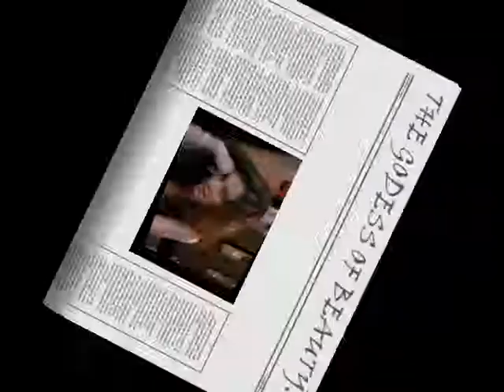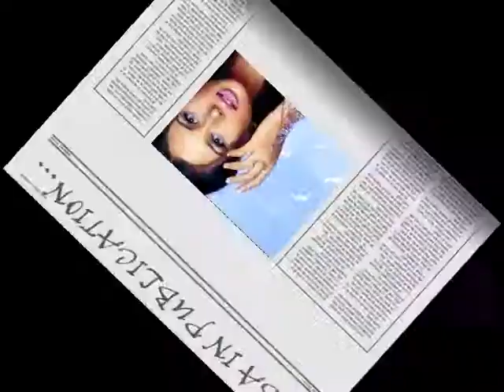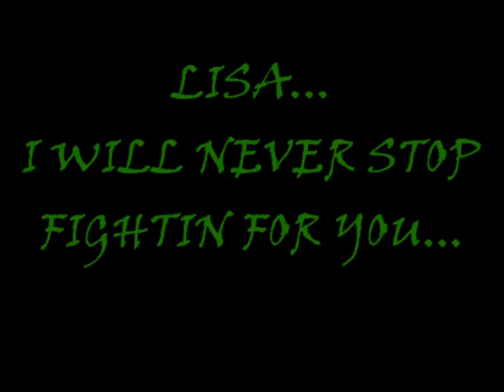LISA RAY SHUKAR ALLAH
A SLIDE SHOW OF LISA RAY FROM THE SONG KURBAN -SHUKAR ALLAH